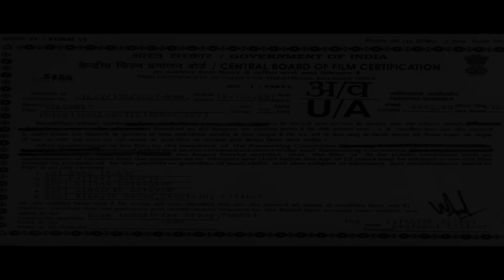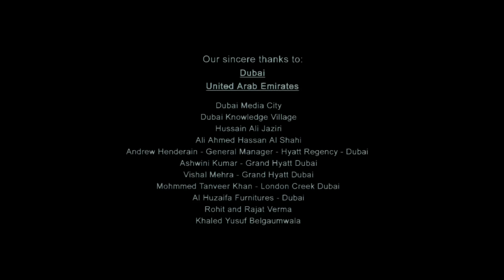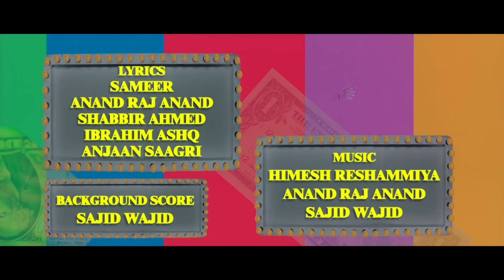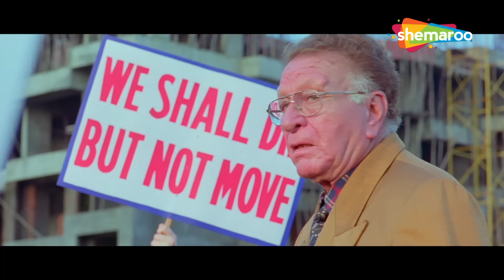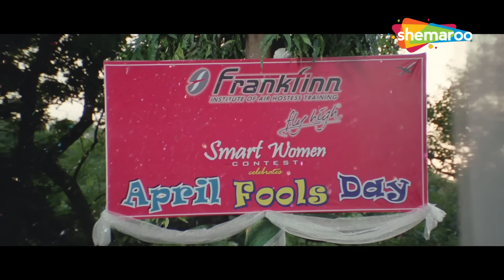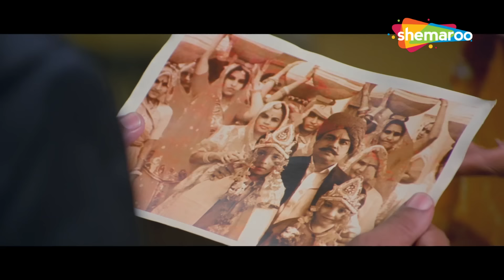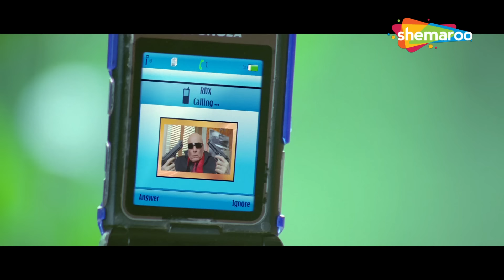Welcome Full HD Movie | Akshay Kumar | Katrina Kaif | Anil Kapoor | Nana Patekar | Paresh Rawal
Uday and Majnu want to get their beautiful sister Sanjana to get married. Nobody is ready to marry her, as no one wants ro be associated with a family of dons. On the other hand Dr Ghungroo is on a hunt for a bride who belongs to a decent family for his nephew Rajiv. Rajiv jumps on a burning building to save Sanjana and is smittened by her. Uday and Majnu want their sister to get married to Rajiv. Dr Ghungroo also agrees to it ,thinking Uday is a decent man, only to later realise that he is a don. Dr Ghungroo quickly flees to South Africa with his family, where Sanjana and Rajiv meet once again and fall in love. After much drama Dr Ghungroo agrees to get them married only if Majnu and Uday agree to give up their life of crime. But will it be so easy for them to give up their old ways?

Starring : Akshay Kumar,Nana Patekar,Anil Kapoor,Feroz Khan,Katrina Kaif,Mallika Sherawat,Paresh Rawal

Directed By
Anees Bazmee